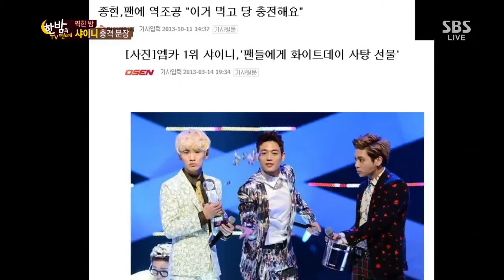SBS 한밤의TV연예 131106 #16(8)